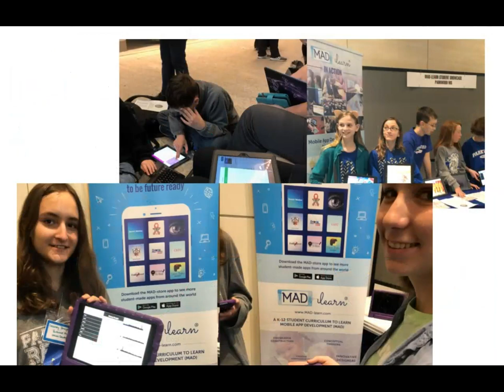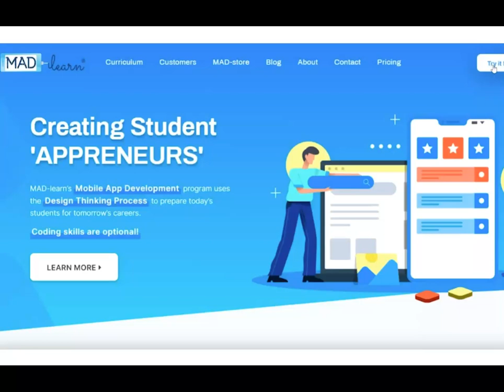Why should I be interested in app development?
MAD-learn for students. Why should students be interested in app development? Find out by watching this short video!